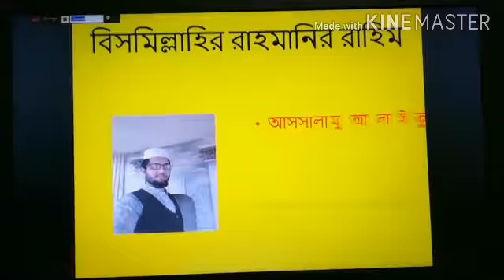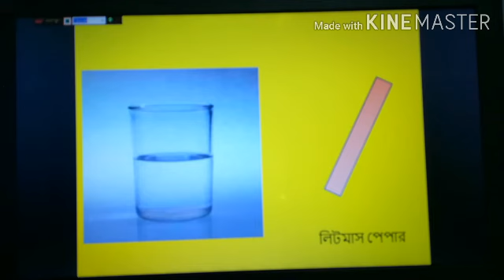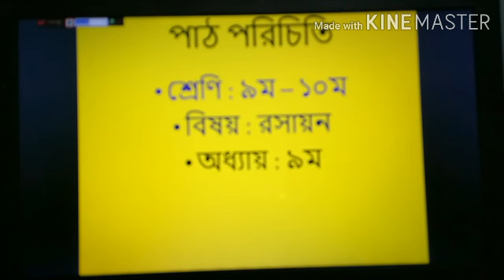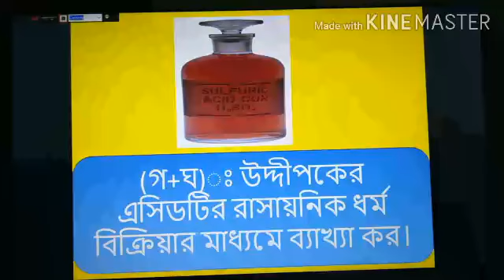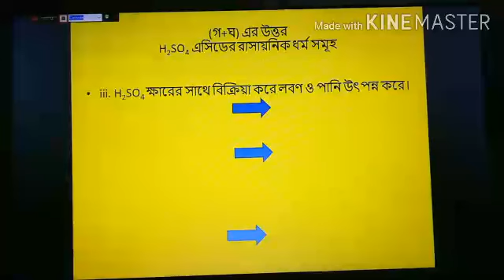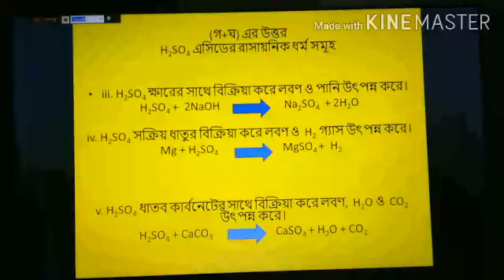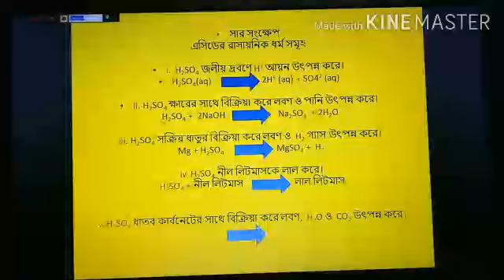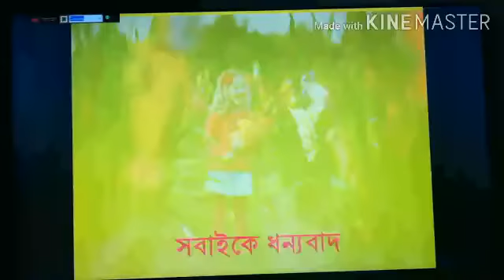মেহেদী এসিড পার্ট 3 রসায়ন নবম দশম